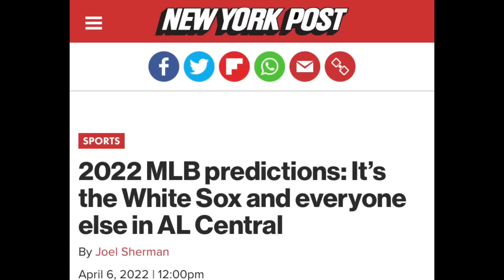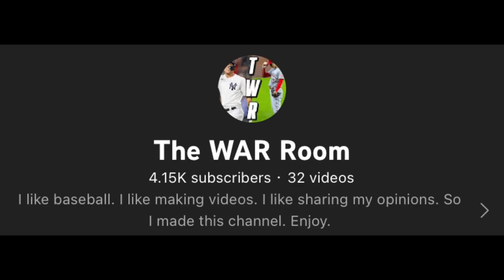How The YOUNGEST MLB Team SHOCKED The Entire League…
In this video I discuss the Cleveland Guardians unlikely road to the 2022 AL Central title…